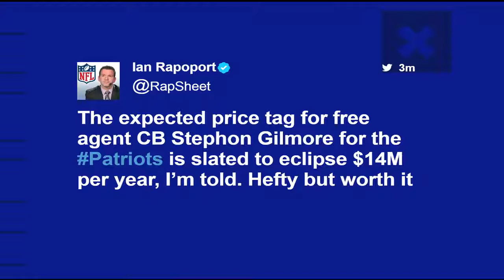Schrager Gilmore to Patriots will 'crush the souls of Bills fans' | Mar 9, 2017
2016-17 NFL season
The "Good Morning Football" crew discusses the implications of the New England Patriots signing cornerback Stephon Gilmore.